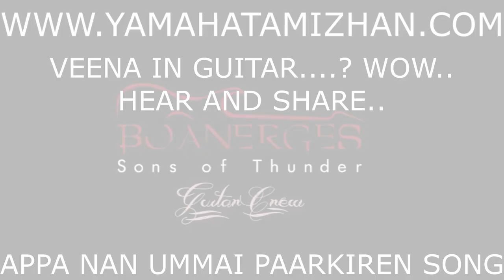VEENA IN GUITAR APPA NAN UMMAI PAARKIREN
Guys..this is just a try..simulating Veena on my vault strat with Korg ax 1500g processor. It's not exactly the same as the song but 95%  similar. Let the name of our Lord be glorified. Christ be with you all.